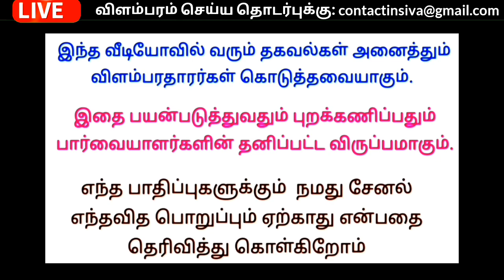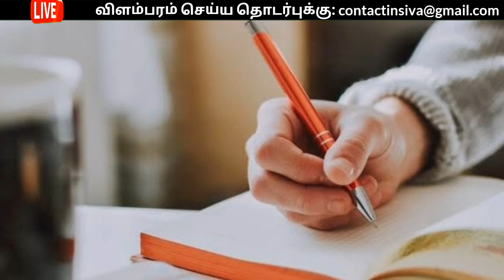தமிழ்நாடு முழுவதும் வேலைக்கு ஆட்கள் தேவை 📝 2024 Home Writing Jobs Tamil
✅ மேலும் புதிய வேலைவாய்ப்பு தகவல்களை தினமும் பார்க்க 👇
கிளிக் பண்ணுங்க...👇

👉 Tamilnadu Jobs

👉 Tamil Jobs

TN Job Recruitment

Tamil Job Recruitment

job Recruitment

Recruitment

job vacancy Recruitment

jobs 2024 tamil

2024 jobs

Wanted

job wanted

job news

home business

 job

வேலைவாய்ப்பு

இன்றைய வேலைவாய்ப்பு

வேலைவாய்ப்பு செய்திகள்

வேலைவாய்ப்பு தகவல்

employment

employment news